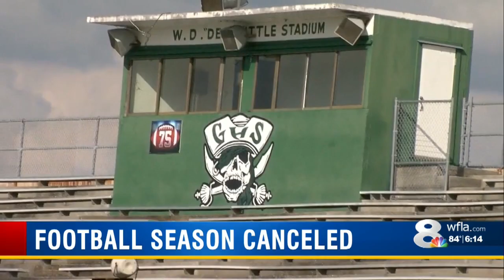Gulf High cancels remainder of 2019 football season